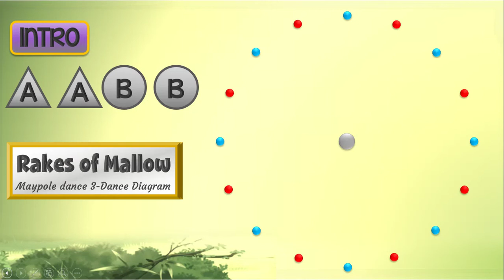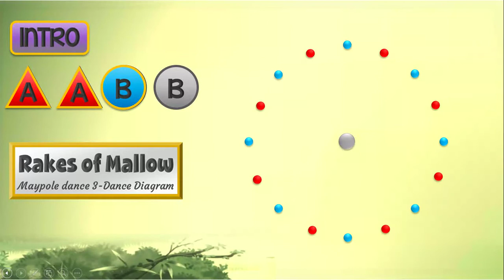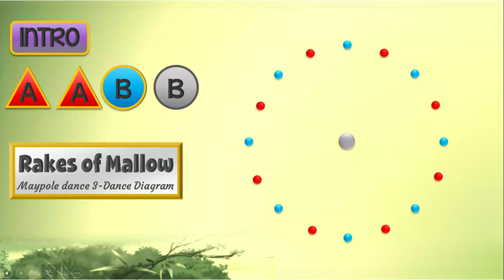Maypole Dance 3-Dance steps-Rakes of Mallow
Learn how to do the basket weave around the Maypole by watching this dance diagram video for May Day.